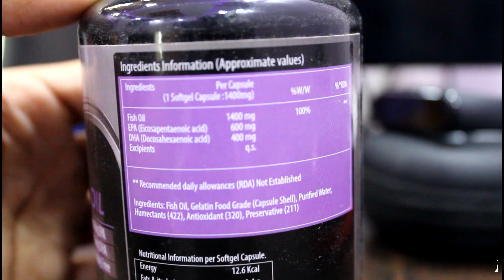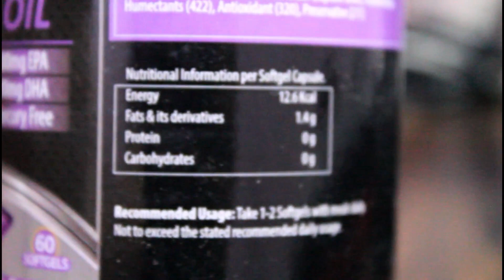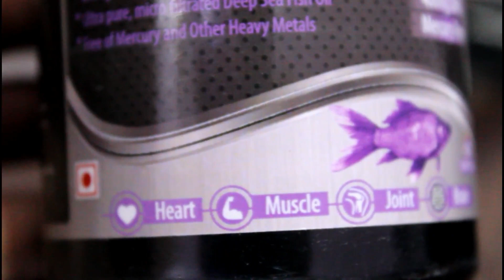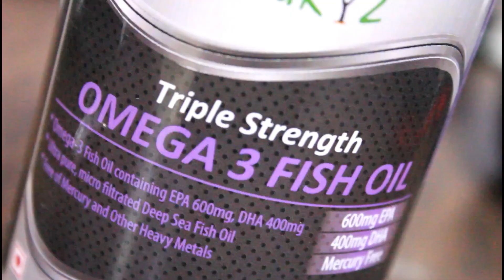How to Build Muscle Fast | Best Supplement To Build Muscle Fast | Muscle Building Supplement